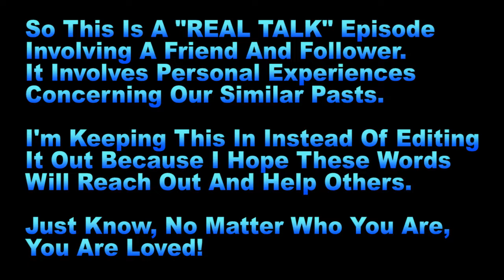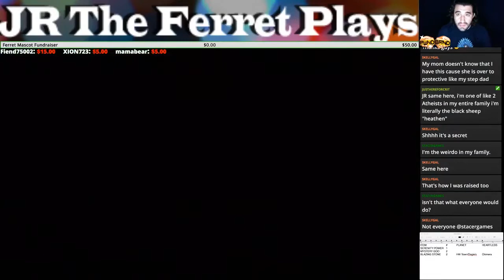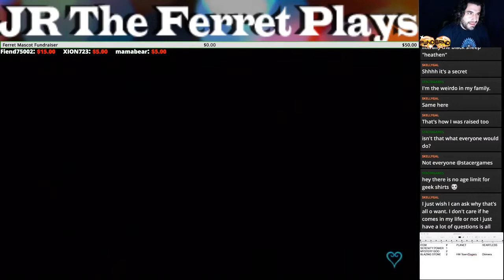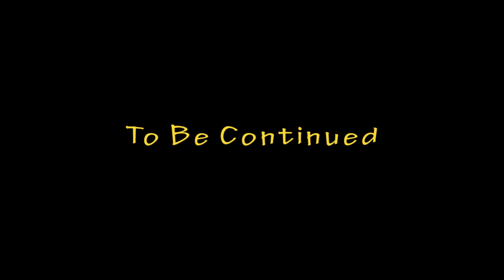Broken - REAL TALK With SkellyGal - Pt 18 - Kingdom Hearts 1.5 - Ferret Guild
DESCRIPTION
Kingdom Hearts follows the adventures of Sora, a cheerful teenager who fights against the forces of darkness. He is joined by Donald Duck, Goofy and other Disney characters who help him on his quest.
Kingdom Hearts HD 1.5 Remix includes both Kingdom Hearts Final Mix and Re:Chain of Memories in high-definition and with Trophy support. Additionally, the collection features a cinematic remake of Kingdom Hearts 358/2 Days, including high-definition cutscenes from the original game plus new scenes; the 358/2 Days cinematic also has Trophy support. Ideas for a remastered collection of Kingdom Hearts games were first revealed in August 2011, with the collection formally announced in September 2012. Kingdom Hearts Final Mix, in addition to being created from the ground up due to lost assets from the original game, had the most adjustments made to its gameplay, including adding Reaction Commands first introduced in Kingdom Hearts II and allowing the camera to be moved with the right thumb stick.

Code "JR_The_Ferret"